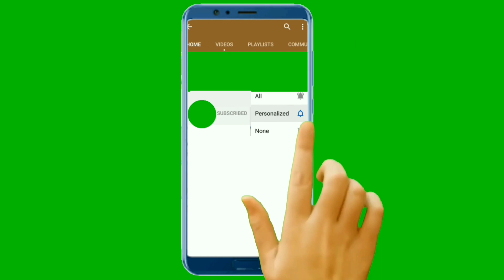Пецилии мальки, барбусы личинки, тернеции икра,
хорошие новости с разводни. барбусы молодцы, тернеции красавцы, пецилии мега молодцы.